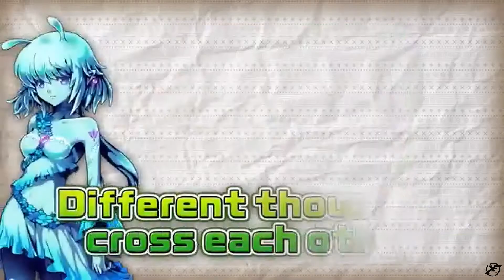Antiquia Lost - Trailer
Antiquia Lost is a fantasy RPG featuring beautiful 2D turn-based battles. Become the master of the battlefield by using the characteristics of the three tribes, Fai, Ruta and Eeth. The half-slime heroine, Lunaria, eats gems to grow and even mimic monsters' powerful attacks.